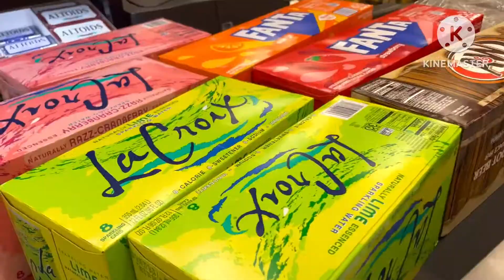SpongeBob Plush series S1 E3 Squidward goes to the commissary/store